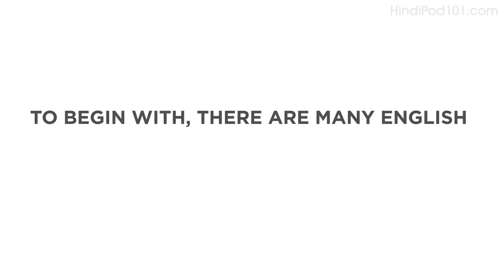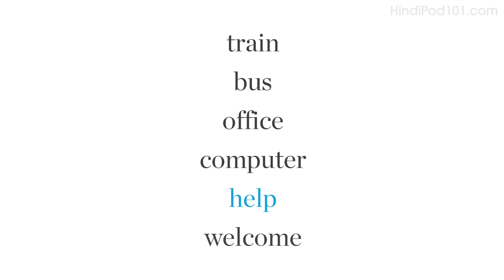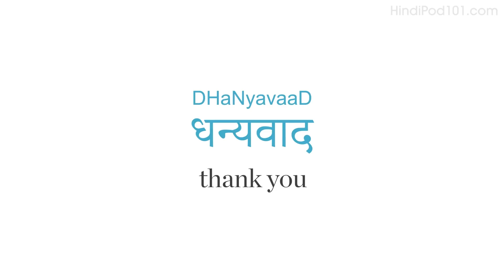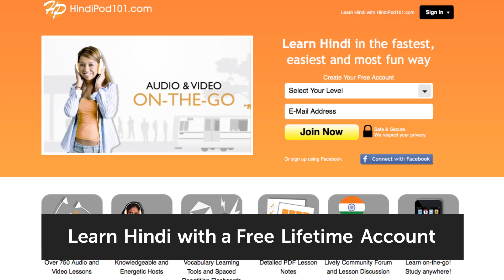Introduction to Hindi - Why Learn Hindi?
Finally Get Fluent in Hindi with PERSONALIZED Lessons. ↓ Check how below ↓

Step 3: Start learning Hindi the fast, fun and easy way!

Save 20% on FULL Access to HindiPod101 with your YOUTUBE coupon for All subscriptions